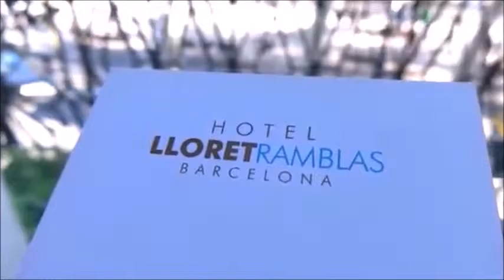Barcelona Food Market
English
It is the most important market of Barcelona and is located a few meters from the Liceu Theater of Barcelona in the middle of the Ramblas in the center of Barcelona.

The entrance to the bouqeria market is made of iron, classic style, and can be seen from the Ramblas, open to citizens and tourists, once inside you can find food of all kinds and origins.

The fresh fruit in the Boqueria is stacked perfectly and you can enjoy watching it perfectly arranged in the stands that are at the entrance of the market. The fruit stands also sell natural juices of different flavors.

Also within the market there are restaurants and bars that offer food and drink at the midday, but you must go with time because they are usually full.

One of the most famous bars in the market is the Pinotxo and you can find it at the right of the entrance. The bar is famous for its fresh market food and its affordable prices.

One of the star products of Spain is Iberian ham, and in the market of the boquería has specialized stores with great variety of types of ham. The most appreciated is the ham of jabugo that is a type of Iberian pig fed with acorns and natural pastures. In the bars that are around the market of the boqueria you can delight yourself with a tapa of this delicacy and enjoy it with a good wine of the Rivera del Duero.

One final TIP is that the best time to go to the Boqueria market is after lunch, you can enjoy the visit better, without hurry or push.

FOLLOW our Tips on social media!

Español
Es el mercado mas importante de Barcelona y se encuentra a escasos metros del Teatro del Liceu de Barcelona en plenas Ramblas en el centro de Barcelona.

La entrada al mercado de la Bouqeria es de hierro, de estilo clásico, y puede verse desde las Ramblas, abierta para ciudadanos y turistas, una vez dentro puedes encontrar comida de todas clases y orígenes.

La fruta fresca en la Boqueria está apilada perfectamente y puedes disfrutar viéndola perfectamente ordenadas en los stands que están a la entrada del mercado. Lo puestos de frutas también venden jugos naturales de diferentes sabores.

También dentro del mercado hay restaurantes y bares que ofrecen comida y bebida a mediodía, pero debes ir con tiempo por que generalmente están llenos.

Uno de los bares mas famosos del mercado es el Pinotxio y se encuentra entrando a la mano derecha. El bar es famoso por su comida fresca de mercado y sus precios asequibles.

Uno de los productos estrella de España es el Jamón, y en el mercado de la boquería tiene tiendas especializadas con gran variedad de tipos de jamón. El mas apreciado es el jamón de jabugo que es un tipo de cerdo ibérico alimentado con bellotas y pastos naturales. En los bares que se encuentran alrededor del mercado de la boqueria puedes deleitarte con una tapa de este manjar y disfrutarlo con un buen vino de la Rivera del Duero.

Un último consejo es que la mejor hora para ir al mercado de la Boqueria es después de la hora de comer, podrás disfrutar mejor la visita, sin prisas ni empujones.